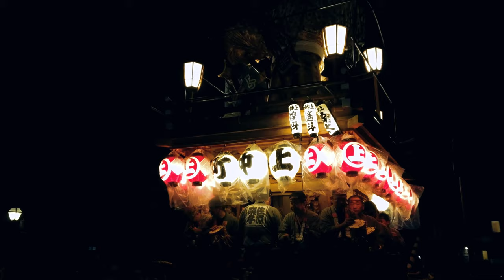2019 Sawara Grand Festival Summer Festival #3 佐原の大祭 小野川 - in Chiba Sawara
In the summer festival, which is a festival of Yasaka Shrine, 10 floats are pulled around the Honjuku area, and depending on the day, energetic and gorgeous Kyokuhiki "No no jimawashi" are performed.

Date: July 13, 2019 (Saturday)

▼Access
10 minute walk from JR Narita Sawara Station

▼video information
Camera: Sony Xperia